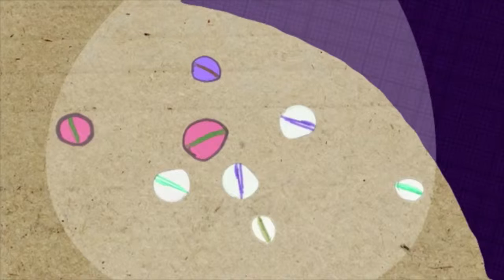Playing with things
Over the years, children have been fascinated by all kinds of toys, from marbles, jacks, and tops and hoops to Pokémon, yo-yos, pogs, Match Attax cards and Bakugan figures to name a few. Favourite toys often come in crazes, staying fashionable for a while before something new comes along. Found objects can also be good fun – for many children a collection of conkers, a feather or a discarded cardboard box can capture the imagination just as much as a Barbie or warrior figure.

Explore more films along with articles and teaching resources on the British Library’s Playtimes